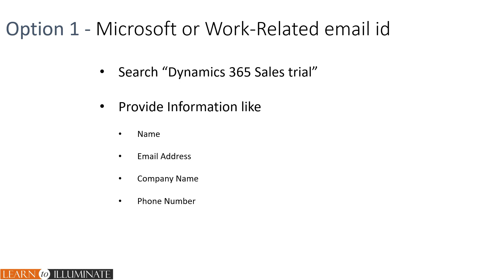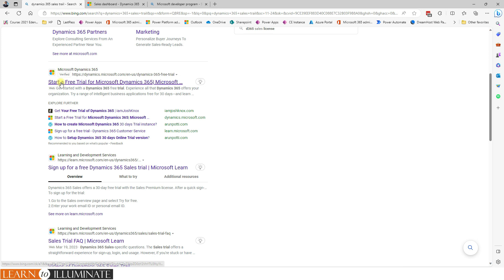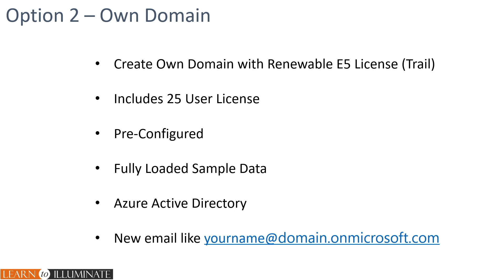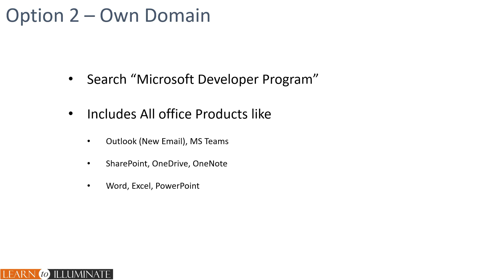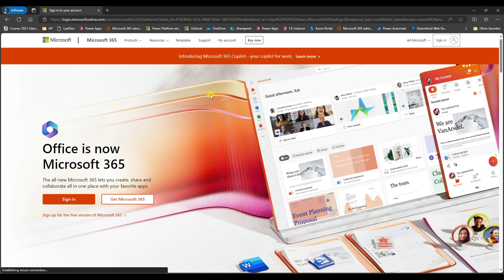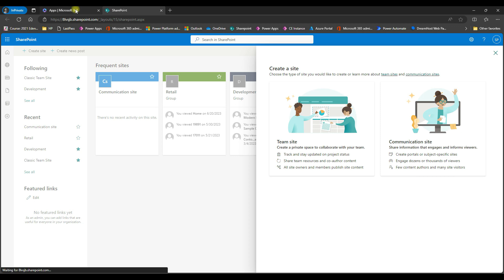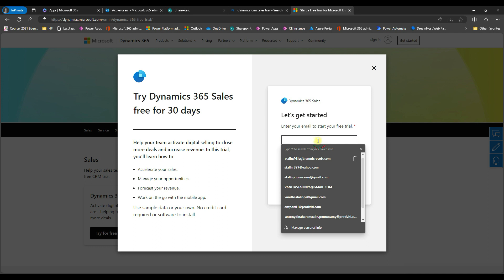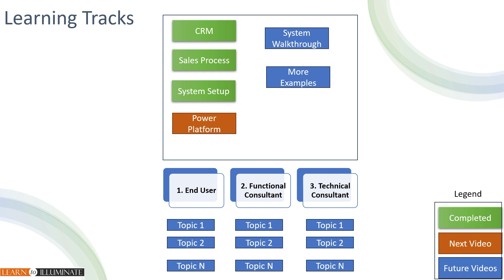Session 3 - Creating a Dynamics CRM Sales Module Trial in Tamil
In this step-by-step tutorial, you'll learn how to set up a Microsoft Dynamics CRM Sales Module trial instance. Whether you're a business professional, consultant, or developer, this guide will walk you through creating a trial environment to explore the powerful capabilities of Dynamics 365 for Sales.

Chapters:
00:00 Intro
00:29 Options to Create Trail Instance
01:20 Option 1 Using MS Id or Work-Related Id
03:15 Option 2 Own Domain
09:20 Own Domain Limitation
10:28 Conclusion
10:42 Learning Tracks